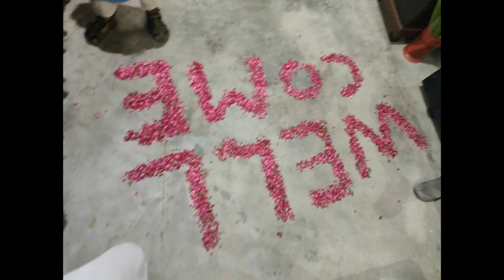Zindagi me pehli dafa aisa howa// mewat culture// Pakistan